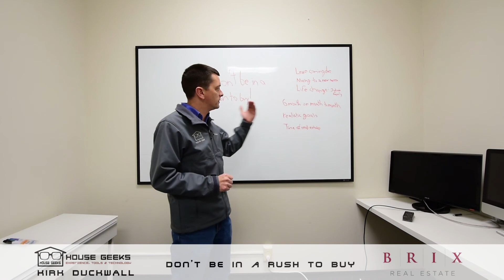Don't Be in a Rush to Buy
Hi, I'm Kirk Duckwall with BRIX Real Estate and the House Geeks.  Today, in this video, we're going to be talking about not being in a rush to buy.  This is one of the biggest mistakes I see people in that they'll try to jump into this process because what happens?  They have a situation where time, or they feel time is limited and they have to move quickly.  Why is this?  Well, usually, it's a lease coming due.  That's probably the most common "why".  It gets down to about two months to a month before the lease is up.  The problem is, that's not enough time to find more than likely what you're going to want to live in.  We're getting to that in a second when we get to the time of real estate.
Moving to a new area, somebody's coming in from out of area, and they want to buy a house.  They're only going to be here maybe a couple of weekends and they try, once again, to rush this process.  Life changes, job or family.  Even if you're in the area, "Oh, I'm moving to the other side of the cities.  I need to find a place closer to work," or a family change: family is growing, family shrinking, whatever it may be, and you need to or feel that you need to move quickly.
The best way to avoid this is just be prepared to rent a little longer.  Be prepared to rent.  Be prepared to stay where you're at to give yourself enough time.  If it is a rental position, get yourself on a six-month lease or a month-to-month.  It may cost a little bit more, but it won't cause as much as making the mistake of buying the wrong place, realizing it's the wrong place and then needing to sell it shortly thereafter, taking a large financial loss.
Make sure that you're setting realistic goals.  The best way to deal with this is sit down with your realtor and go over your priorities and talk with them to see if those are realistic goals to get the home that you're looking for.
Time of real estate.  This is why I say, don't be in a rush.  You can expect that it's going to take you anywhere from one to three months to more than likely find a home that best suits your needs.  You got to give the market a little time to bring in the inventory.
Then, from the time that you make that offer, it may be an additional one to three months before you move.  So, this six-month lease time frame gets shortened up real quick if you're getting to the 90-day mark and then you make a 90-day closing.  Keep in mind too, when you typically buy a home, you're not going to have a monthly payment for anywhere between one to one and a half to two months from when you close.  So, overlapping payments, when you start to figure that time of real estate in there, gives you a little cushion.  Hopefully, if that helps you when you're thinking about buying your next home not to be in a rush.